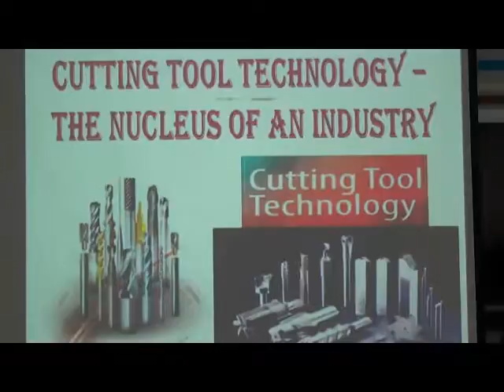2016 08 03 MECH GL